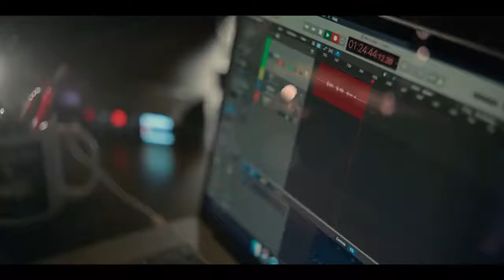Truth Be Told Official Trailer - Octavia Spencer, Rico E. Anderson, Lizzy Caplan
Check out the official Truth Be Told Trailer starring Octavia Spencer, Rico E. Anderson, Lizzy Caplan

Starring: Octavia Spencer, Rico E. Anderson, Lizzy Caplan
Directed By: Nichelle D. Tramble

Synopsis: A true-crime podcaster tries to solve the mystery surrounding a family patriarch's death.